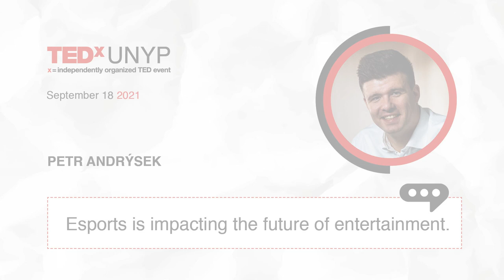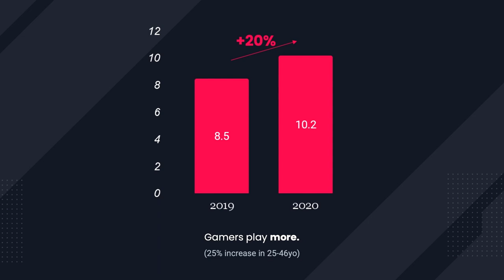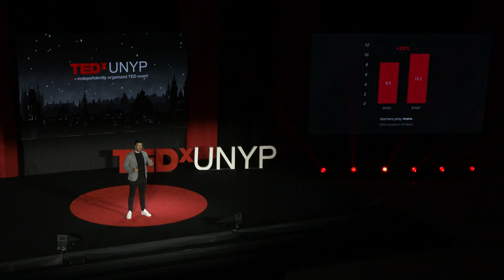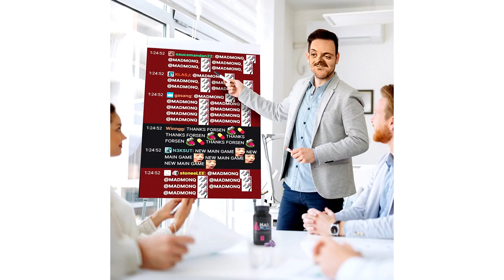Esports is impacting the future of entertainment | Petr Andrýsek | TEDxUNYP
In his talk, Petr explores the impact of esports on the next generation of entertainment within the context of how we consume and engage with content, implement marketing, spend our free time, or raise kids.

Petr Andrysek is the founder and Chief Shark of Socialsharks, the leading social media agency in the Czech Republic and Georgia. Socialsharks is active in eight countries, with a team of 50+ sharks and offices in Prague, Tbilisi, and Berlin. In his decade of social media experience, Petr has worked with more than 500 clients and over 1000 brands. Petr’s passion lies in building companies and businesses in new industries. In 2017, he switched his focus to esports startups, having invested in several gaming startups. Petr intends to leverage his marketing expertise and passion for gaming to grow the industry, promoting awesome projects like MADMONQ as the next generation of brands that will make industries such as esports sustainable. Petr Andrýsek is the founder and Chief Shark of Socialsharks, the leading social media agency in the Czech Republic and Slovakia. Socialsharks is active in eight countries, with a team of 50+ sharks and offices in Prague, Tbilisi and Berlin. In his decade of social media experience, Petr has worked with more than 500 clients and over 1000 brands.

 Petr's passion is building companies and businesses. In 2017, he switched his focus to esports, and invested in several esports startups. Petr intends to leverage his marketing expertise and passion for gaming to grow the industry, promoting awesome projects like MADMONQ as the next generation of brands that will make industries such as esports sustainable.

Petr is an experienced corporate trainer and public speaker, training over 200 top managers and giving over 30 talks and speeches every year. This talk was given at a TEDx event using the TED conference format but independently organized by a local community.